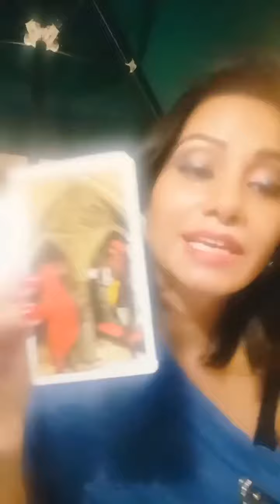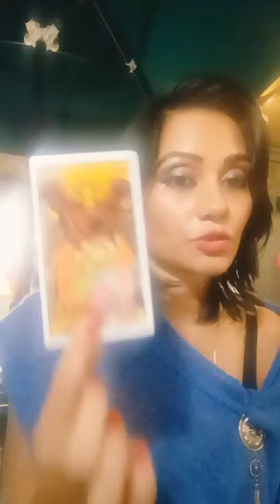Tarot Card Messages 2024.U will get recognition.Meet your soulmate. For all zodiac signs who see it.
About my old Instagram account I'd which got disabled. Trolling by jealous people..